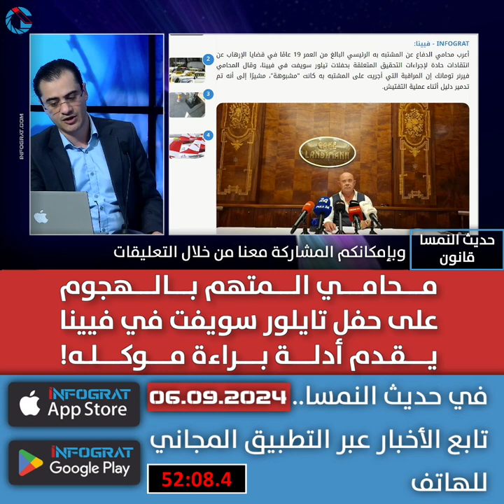محامي المتهم بالهجوم على حفل تايلور سويفت في فيينا يقدم أدلة براءة موكله!